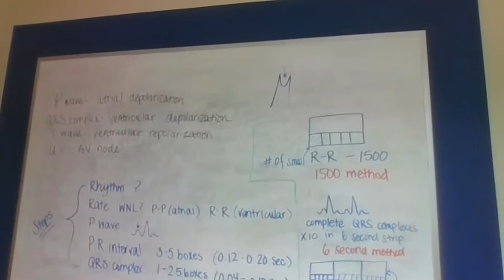EKG 27 Rhythms part 2